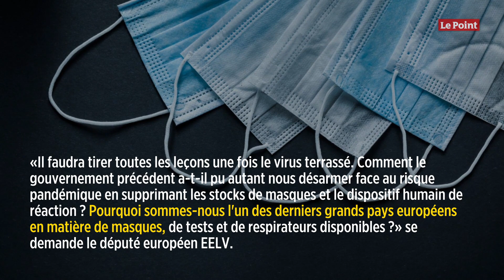Jadot : « La communication du gouvernement a été catastrophique »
Il a donné peu d'interviews depuis le début de la crise, principalement à la télévision. Le leader des écologistes, le député européen EELV Yannick Jadot, pointe du doigt les manquements du gouvernement, notamment son incapacité à se procurer des masques, des tests et des respirateurs. L'ancienne tête de liste de son parti aux élections européennes réclame aussi plus de concertation et moins de verticalité de la part du président, qui doit parler ce soir à la télévision.